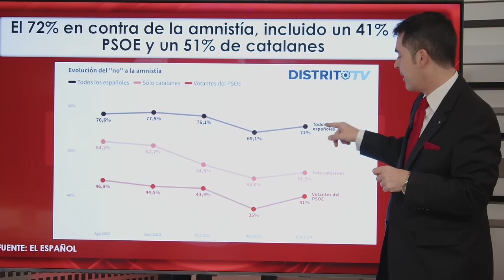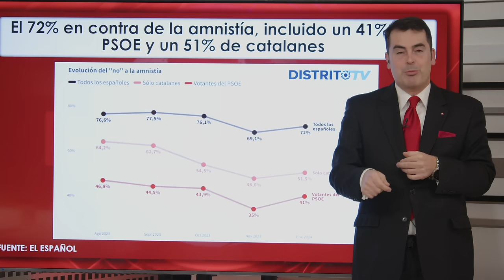💥BRUTAL💥 los votantes del PSOE se hartan de PEDRO SÁNCHEZ: un 41% está en contra de la AMNISTÍA